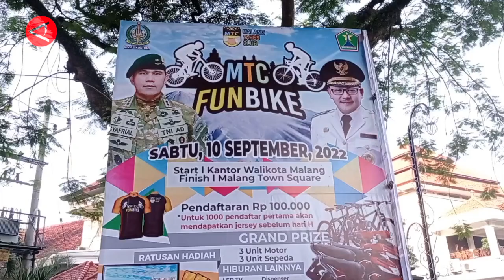Kota Malang ajak warga bersepeda bersama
Olahraga bersepeda bersama yang diadakan Malang Tahes Club (MTC) kota Malang, Jawa Timur pada Sabtu (10/9) diikuti 1200 peserta. Dari gelaran ini Wali kota Malang, Sutiaji berharap agar masyarakat bisa lebih sehat secara ekonomi dan jasmani. Karena saat ini pandemi Covid-19 sudah melandai dan relatif terkendali sehingga aktifitas masyarakat pun lambat laun dilonggarkan, khususnya aktifitas ekonomi. (ANTARA)